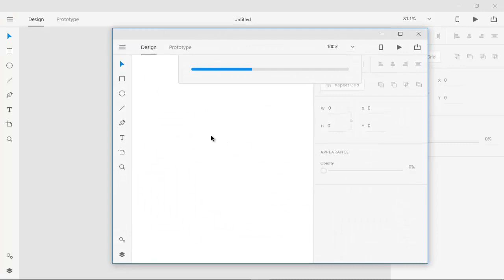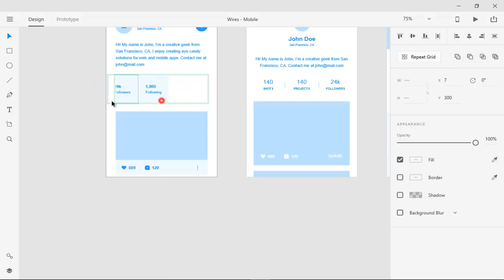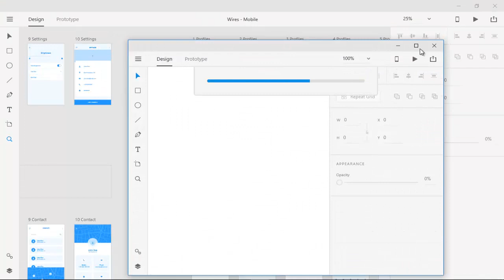How to Download UI Elements | UI Kits Free for Adobe XD 2018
Steps to Follow:

You can download the kits directly from the above link or follow the steps below...

Click on the menu icon on top left corner
Click Get UI Kits and the Click on Wireframes
After this Follow the steps in the video

Tutorial:
Adobe XD (Experience Design)

In this tutorial you will learn How to download UI Elements free for Adobe XD 2018.